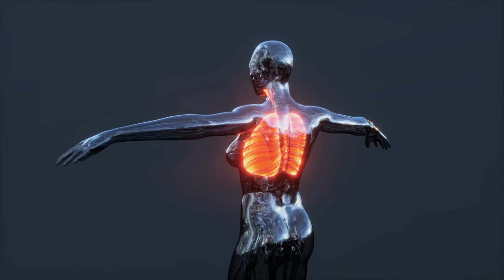Comer SAL de BAÑO - El Experimento que Rompe Internet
¡Sumérgete en el fascinante mundo de la ciencia y la salud con nuestro último video: "¿Qué Pasa si Consumo Sal de Baño?" Exploramos en profundidad las implicaciones y los efectos desconocidos que tiene la ingesta de este elemento cotidiano en el organismo humano. Este video es esencial para aquellos con curiosidad científica y para aquellos que buscan conocer más sobre los riesgos y peligros asociados a la ingesta de compuestos no comestibles.

En este contenido audiovisual, descubrirás de forma detallada las consecuencias físicas y químicas que se producen en tu cuerpo al consumir sales de baño. A través de una explicación clara y accesible, profundizamos en temas de toxicología y salud, desentrañando los misterios de cómo las sustancias que parecen inofensivas pueden tener efectos dañinos cuando se usan de manera incorrecta.

Además, presentaremos testimonios de expertos en el campo de la medicina y la química, quienes nos proporcionarán una perspectiva profesional sobre este fenómeno. Ellos nos ayudarán a entender cómo y por qué ciertos compuestos pueden ser peligrosos cuando se ingieren, y las razones para evitar tales prácticas.

Este video es una gran oportunidad para aprender sobre seguridad en el hogar, primeros auxilios y medidas preventivas para evitar accidentes relacionados con la ingesta de sustancias no alimenticias. Es una guía perfecta para aquellos interesados en mantenerse seguros y promover un entorno saludable para sus seres queridos.

¿Estás listo para explorar los efectos de ingerir sal de baño? Descúbrelo ahora y expande tus horizontes con este vídeo educativo, repleto de hechos fascinantes y descubrimientos asombrosos. Recuerda, el conocimiento es la mejor prevención. ¡Nos vemos en el interior!